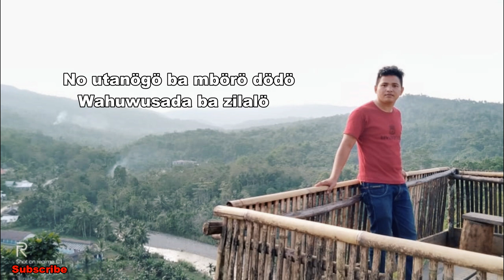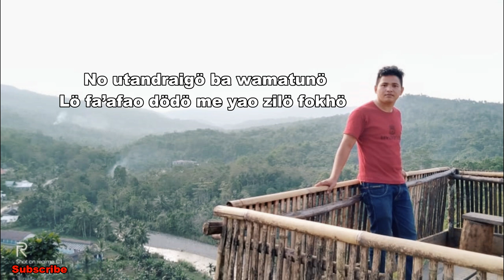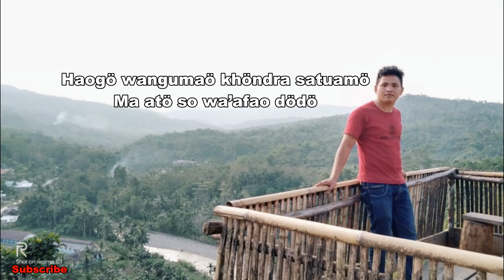Karaoke Lagu Nias || Tabaseo ginoto || nautanogo ba mboro dodo || daniel folala zalukhu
Ini adalah Cover yang saya Bawakan dari lagu yang di tulis Orang Lain

lirik
No utanögö ba mbörö dödö
Wahuwusada ba zilalö
Lö ubiniö sauli itörö tödö
Zikhalamö
No utandraigö ba wamatunö
Lö fa’afao dödö me yao zilö fokhö
Afatö dödö me lö fa’abölö
Wanga’asogö bawi ana’a firö niwaö zatuamö
Tabaseö ginötö böi mangaösö-ngaösö akhigu
Haogö wangumaö khöndra satuamö
Ma atö so wa’afao dödö
He naso niha samambambö böi tema busi dödö
Na no dania usöndra halöwö
Baloido böi lau’ö ba mbö’ö